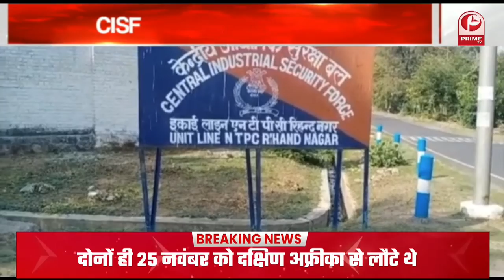Omicron in India: विदेश से आए 100 से ज्यादा लोग हुए लापता || फोन बंद कर हुए गायब || Prime Tv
1.पिछले 24 घंटे में कोरोना के 6,822 मामले, 220 की मौत
2.ओमिक्रोन के खतरे के बीच विदेश से आए 100 से ज्यादा लोग महाराष्ट्र में हुए लापता, फोन बंद कर हुए गायब
3.दिल्ली सरकार का Qatar Airlines को नोटिस, गाइडलाइन पालन ना करने का आरोप
4.गोरखपुर में मंच पर पीएम मोदी संग नजर आएंगी अनुप्रिया पटेल और संजय निषाद
5.PM मोदी के दौरे से पहले मस्जिद को 'गेरुआ' रंगा गया, कमेटी ने बताया तानाशाही